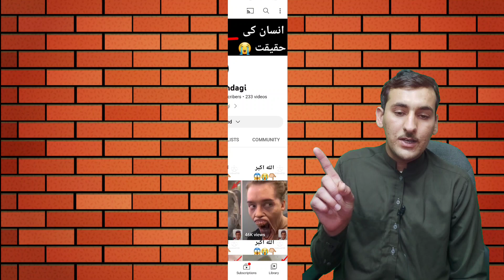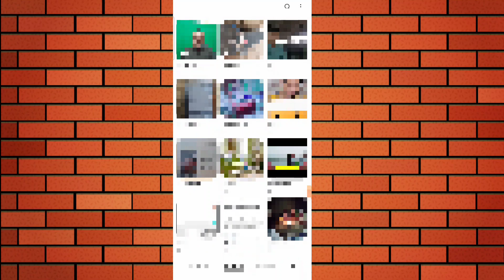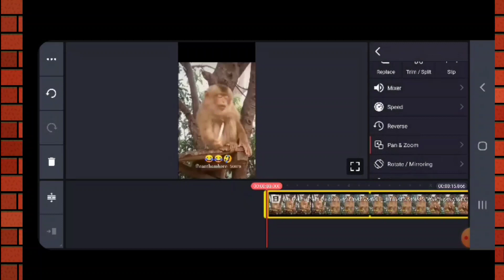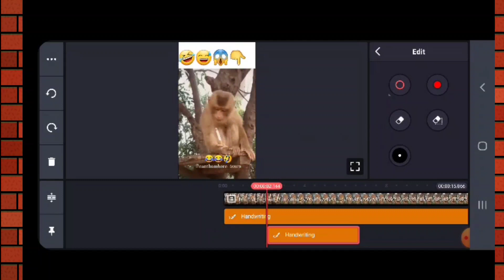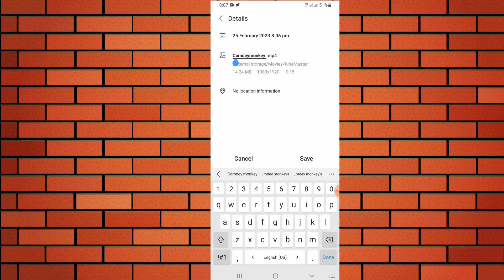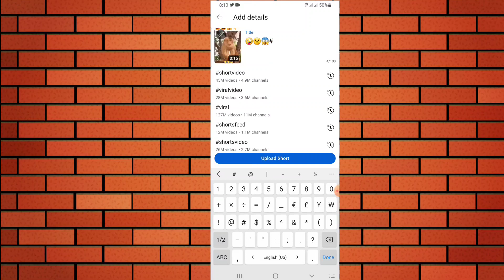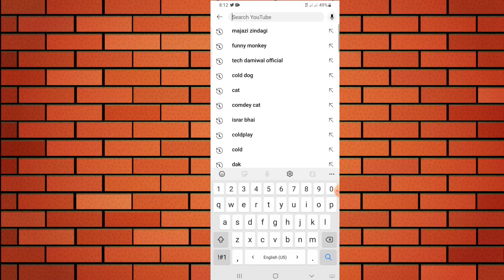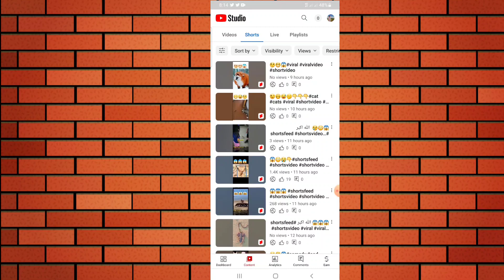The Shocking Truth About short viral title }{ How to start short video viral kaise kare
viral youtube shorts, how to viral shorts, how to viral short video on YouTube, YouTube shorts viral kaise kare, youtube shorts viral tricks

how to viral short video on

10 Secret Tricks to Viral YouTube
Shorts | How to Viral Short Video

अपना कोई भी Shorts Video Viral Kaise Hoga | Youtube Shorts Video Viral Kaise kare